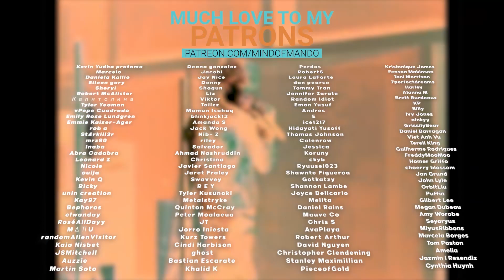STAYC 'BEAUTIFUL MONSTER' MV REACTION | A PERFECT GROUP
Hello, human.
LINKS FURTHER DOWN!

STAYC(스테이씨) 'BEAUTIFUL MONSTER' MV